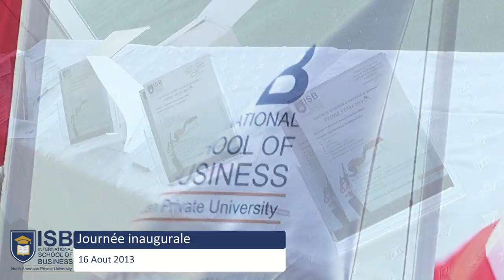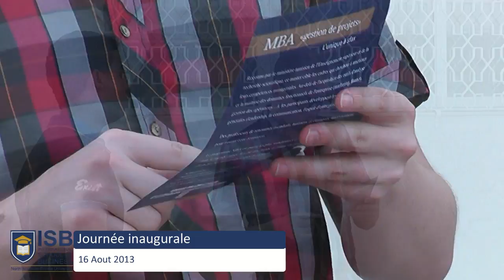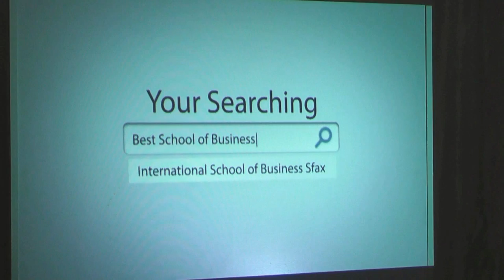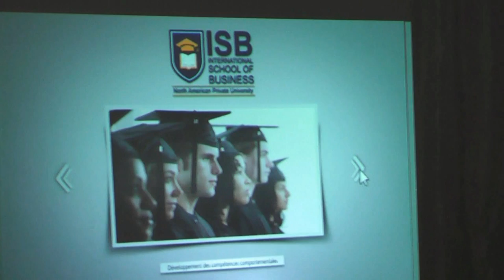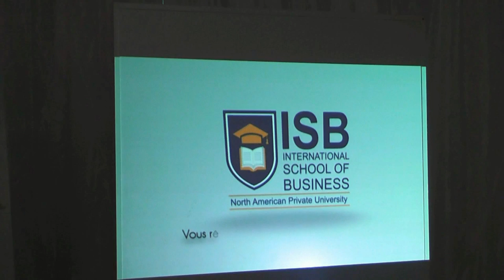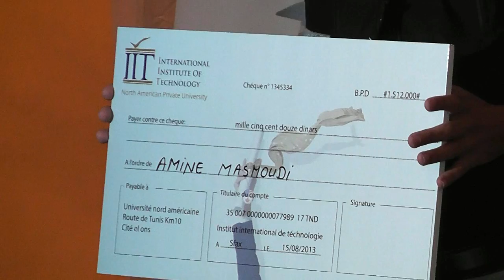Journée d'Inauguration - ISB Sfax [full vidéo]